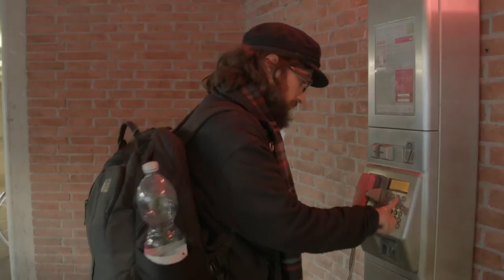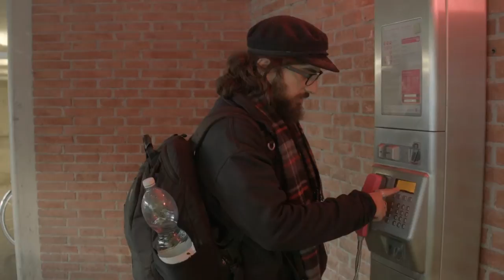German Telephone booth